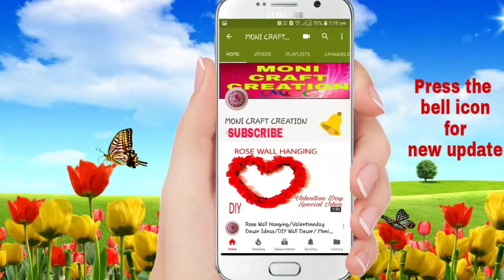POP UP CARD❤/DIY :how to make a POP UP CARD❤/3D Pop up ❤card by Moni Craft Creation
About this video : Pop card❤ is easy to make for everyone if try . So this is special period for Valentine day .O this is easy tutorial step by step .

Channel's Media links -

For Subsribe tap this link -

By
Moni Craft Creation /monicraftcreation